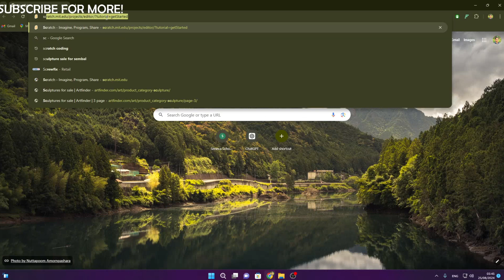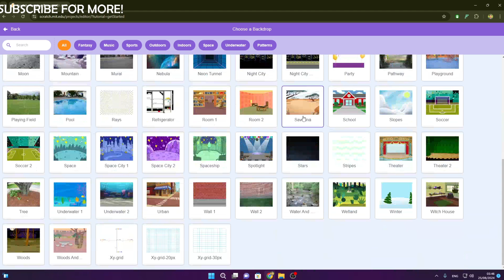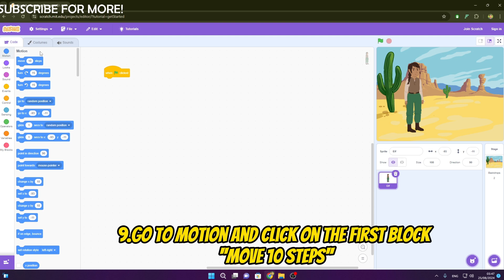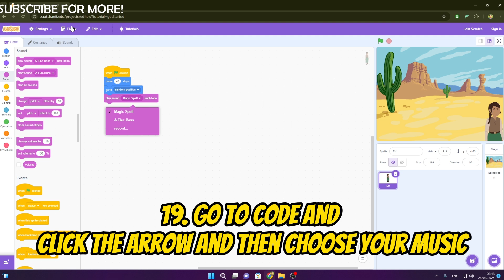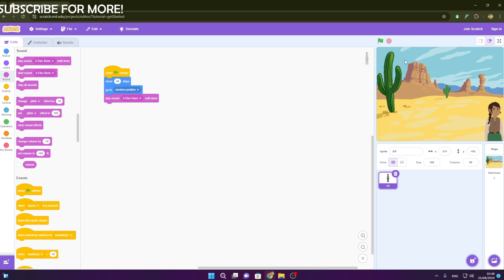Code on Scratch EP1 Learn how to code on Scratch Easy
CREATIVE SPACE
EVERYTHING IS HERE TO WATCH PEOPLE